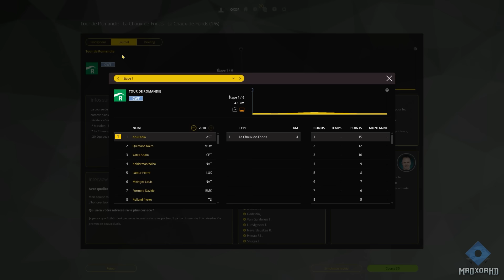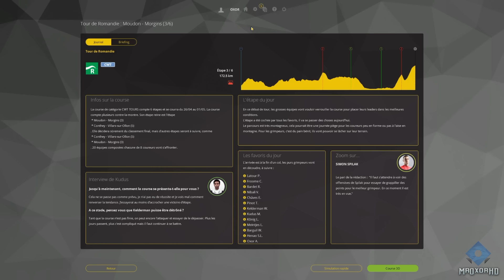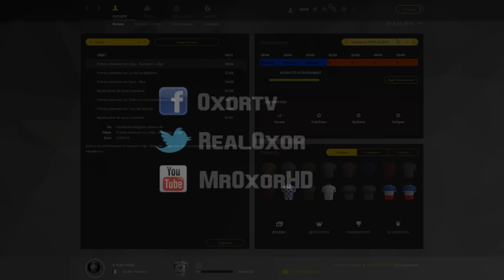Pro Cycling Manager 2016 Mode Pro Cyclist Ep 85 Début du tour de Romandie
let's Play Pro Cycling Manager 2016 Mode Pro Cyclist Ep 85 Début du tour de Romandie

7 € de réduction pour vous inscrire sur l’offre de votre choix à avec mon code « mroxorhdgamo7 »

300 points offerts sur ZappyDay – le site qui vous fait gagner plein de cadeaux facilement en cliquant